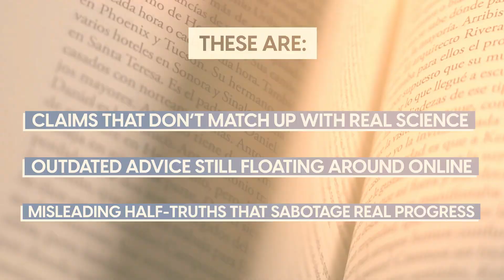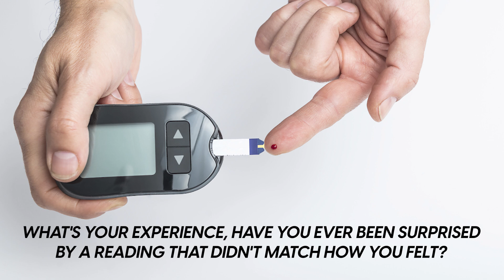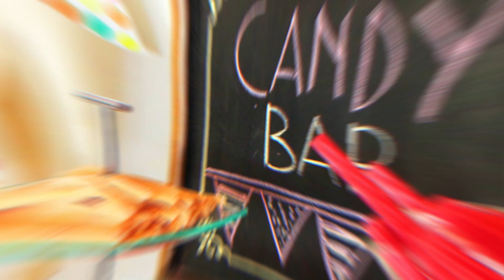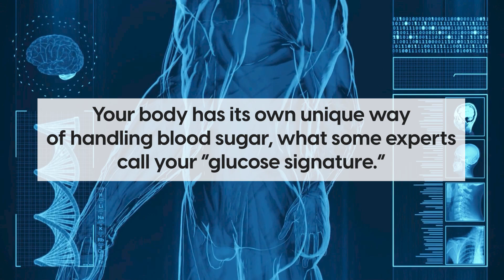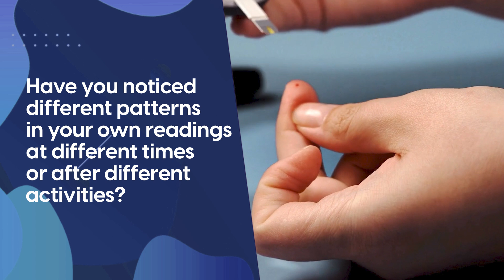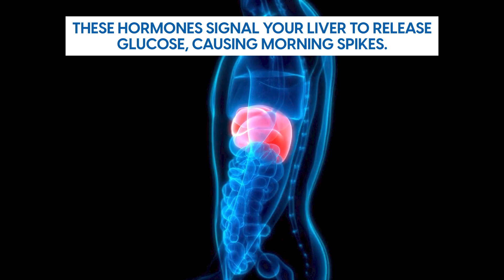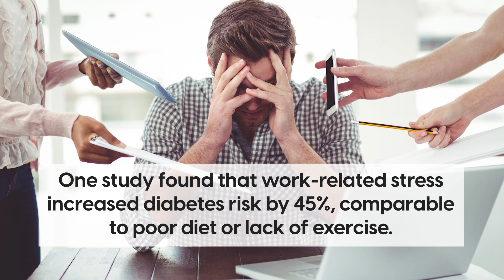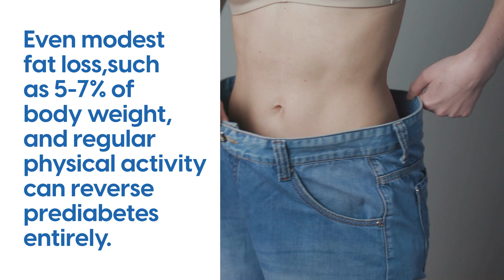6 Blood Sugar Myths You Still Believe (And Why They're Dangerous)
😕 Confused by your blood sugar—even when you’re doing everything “right”?
You’re not alone. And the reason might surprise you.

There are a lot of myths out there about blood sugar—myths that don’t just affect people with diabetes.  These outdated beliefs could be holding you back. 🚫

They’re things like:
• ❌ Advice that doesn’t match the science
• ⏳ Old recommendations still floating online
• ⚠️ Half-truths that quietly sabotage your progress

We looked at real blood sugar data and backed it up with clinical research.
And now, it’s time to bust the biggest misconceptions—and finally set the record straight. 💡 Let’s go!

▶️ Recommended Videos:
► This is THE BEST PROTOCOL To Fix High Blood Sugar & Poor Digestion
► What Can Diabetics Eat For Breakfast? (The Good And The Bad)